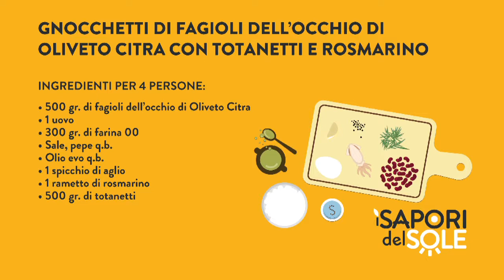17 FAGIOLI DELL'OCCHIO 1 parte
I Sapori del Sole - seconda edizione.

Diciassettesima puntata de I Sapori del Sole.
Il format prodotto da GOI comunicare. E' condotto da Maria Rosaria Sica e Domenico Vicinanza.

Ospite della puntata: Antonella Altilio (OP Terra Orti).